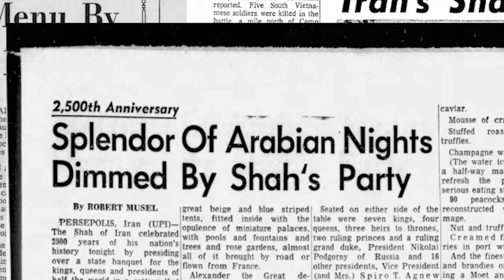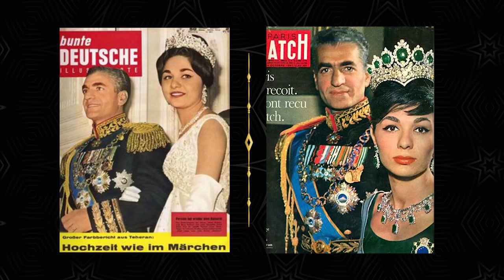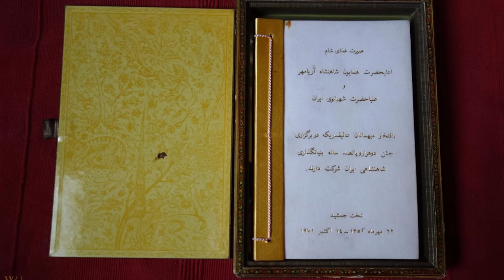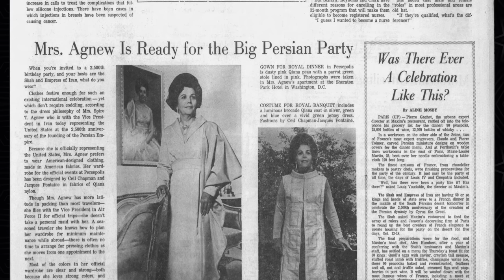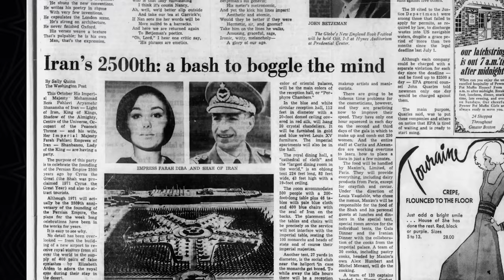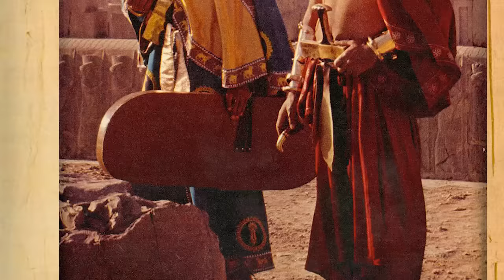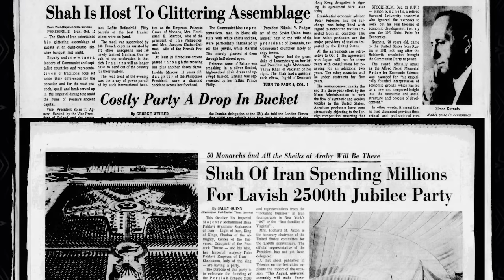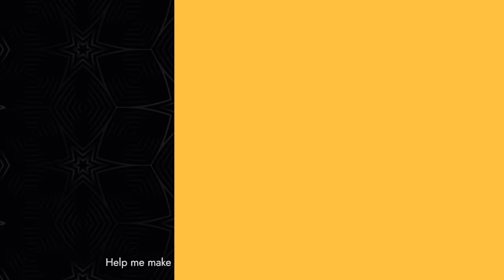How Iran threw the World's Greatest Party in a Desert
In 1971, Iran threw an extravagant and exclusive party to commemorate the 2500th anniversary of the Persian empire. The party had a grandeur never seen before in the world's recorded history. It had delicious food from the world's best restaurant, exquisite drinks, luxurious accommodations, medieval European style decorations, and more importantly - the party had the most decorated guestlist - heads of states from 65 different countries, emperors, kings and queens, princes and princesses, sheiks, sultans, and business figures of all kinds from 5 different continents. The venue of the event was not some ancient castle or a seven-star hotel, instead, everything was organized from scratch, in the middle of a desert, by building plastic tents.
The cost of all of this? Not a million dollars; Not a billion dollars; this party almost cost a dynasty. It proved to be a stepping stone for the rise of the Iranian revolution and the fall of the Iranian Monarchy that changed the country forever.

Follow the channel on these platforms to get updates about new uploads

[CREDITS]
Based on interviews given by party organizers to different news channels, magazines, and newspapers. Some details are taken from a BBC documentary about the party - Decadence, and Downfall: The Shah of Iran's Ultimate Party
in BBC documentary
Divider by  Chris Zabriskie
Produced by - SideNote

0:00 Intro
1:33 Background
3:24 Venue
7:43 Food
9:39 Security
11:03 Promotions
12:20 Decorations
14:01 Day 1
21:37 Day 2
23:22 Day 3
23:50 Aftermath